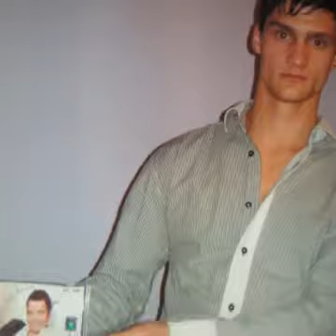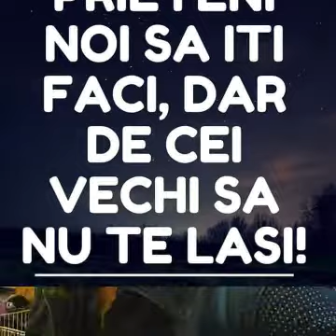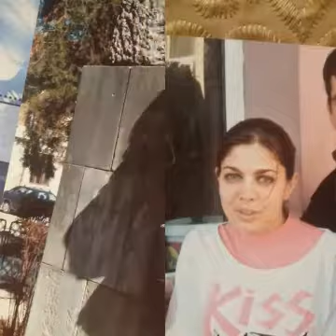ADEVĂRAT VĂ SPUNE TIBI 😢 2018